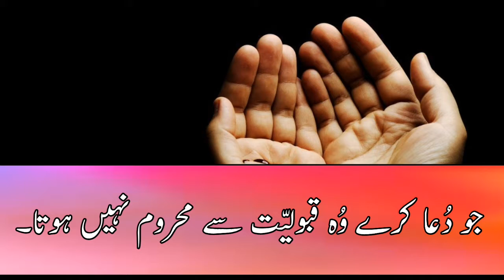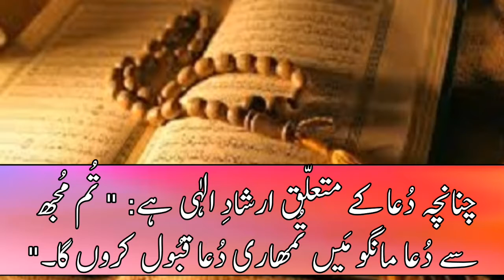4 Cheezen jis k pas hon... | Imam Ali a.s | Nahjul Blagha_Saying135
4 Cheezen jis k pas hon... | Imam Ali a.s | Nahjul Blagha_Saying135

(VIDEO BY: ZAWAR HUSSAIN)

نہج البلاغہ کے حصہ سوم سے منتخب:
حکیمانہ کلمات135

جس شخص کو چار چیزیں عطا ہُوئی ہیں وُہ چار چیزوں سے محروم نہیں رہتا۔
جو دُعا کرے وُہ قبولیّت سے محروم نہیں ہوتا۔
جسے توبہ کی توفیق ہو، وہ مقبولیّت سے نا اُمید نہیں ہوتا،جسے استغفار نصیب ہو ، وُہ مغفرت سے محروم نہیں ہوتا،
اور جو شکر کرے وُہ اضافہ سے محروم نہیں ہوتا۔
اور اس کی تصدیق قرآن مجید سے ہوتی ہے۔
چنانچہ دُعا کے متعلّق ارشادِ الٰہی ہے: " تُم مُجھ سے دُعا مانگو مَیں تُمھاری دُعا قبُول کروں گا۔"
اور استغفار کے متعلّق ارشاد فرمایا ہے۔ "جو شخص کوئی بُرا عمل کرے یا اپنے نفس پر ظلم کرے پھر اللّٰہ سے مغفرت کی دُعا مانگے تو وہ اللّٰہ کو بڑا بخشنے والا اور رحم کرنے والا پائے گا۔"
اور شکر کے بارے میں فرمایا ہے۔ " اگر تُم شکر کرو گے تو مَیں تُم پر (نعمت میں) اضافہ کروں گا۔"
اور توبہ کےلیے فرمایا ہے۔ " اللّٰہ اُن ہی لوگوں کی توبہ قبُول کرتا ہے جو جہالت کی بناء پر کوئی بُری حرکت کر بیٹھیں، پھر جلدی سے توبہ کر لیں تو خدا ایسے لوگوں کی توبہ قبُول کرتا ہے اور خدا جاننے والا اور حکمت والا ہے۔